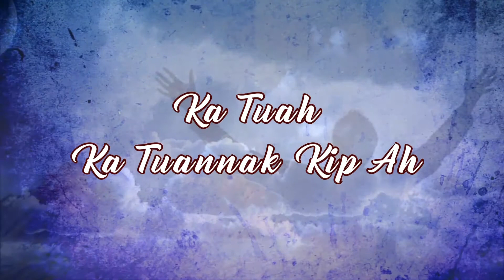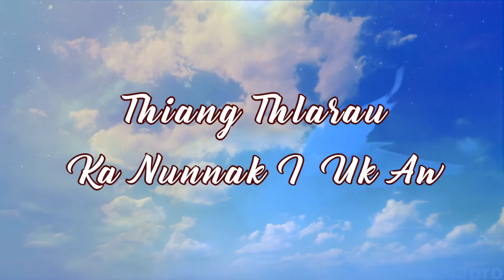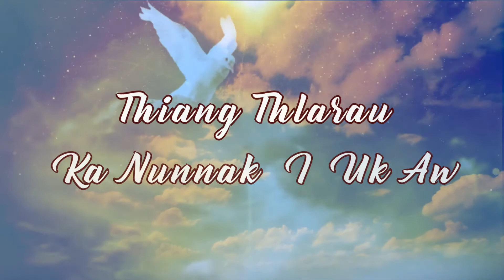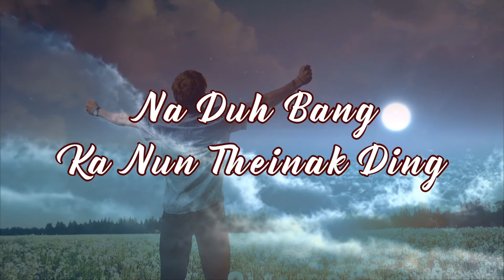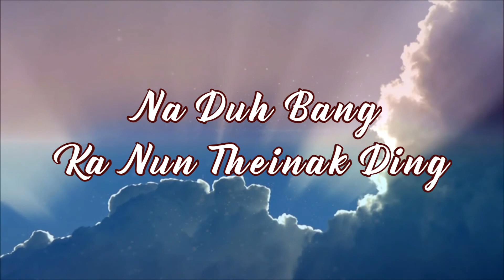Praise and Worship Hla 3: Thiang Thlarau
Zangfahten, hmun dangah a hran te in, in rak upload sak lo dingahh kan lo than.

C-Ministry Team